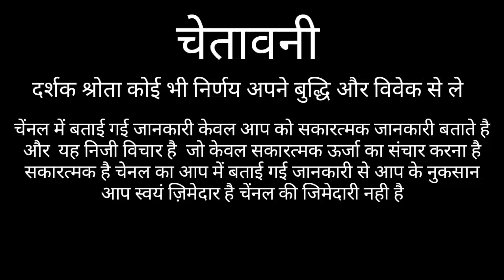वृश्चिक राशि भगवान की क्रपा | VRISHCIKA RASHIFAL | SCORPIO HORSCOPE | VRISHCIKA RASHI 2021